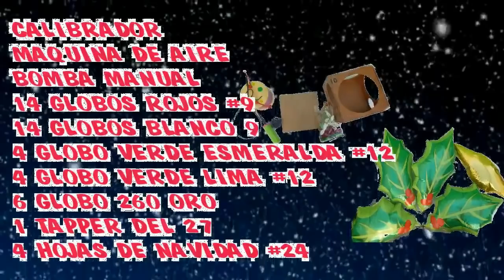vela navideña con globos CHASTY